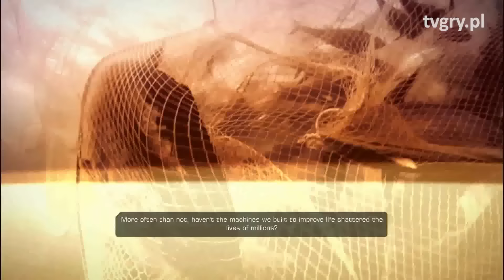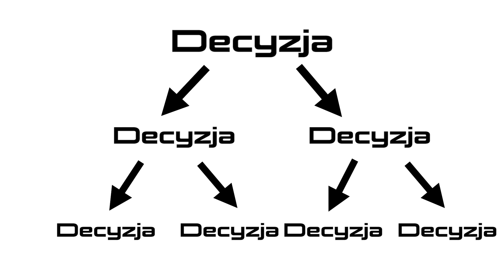Gdy gra ma 100 zakończeń